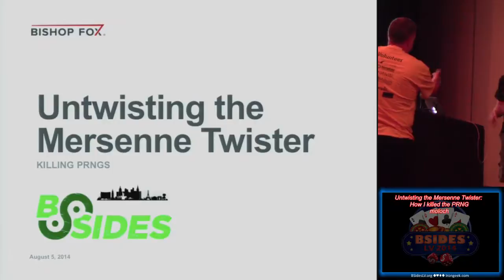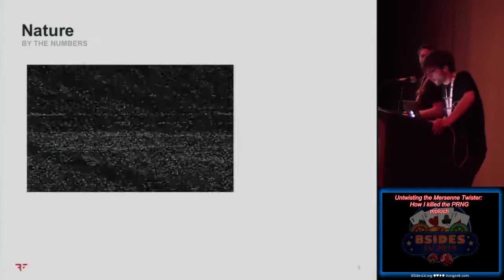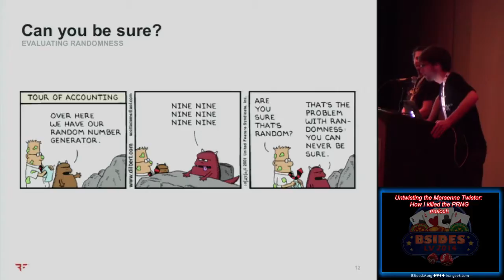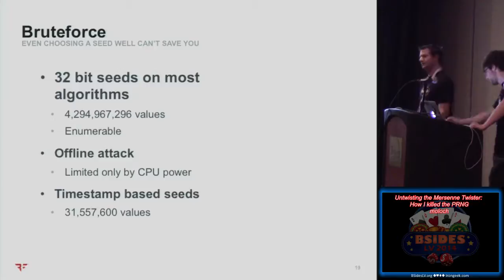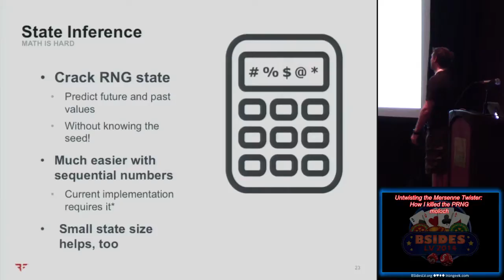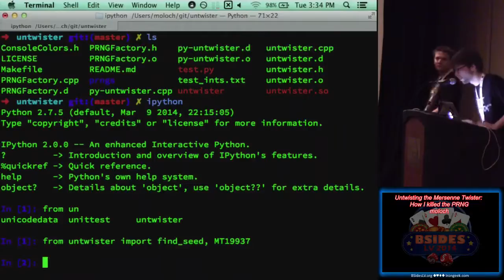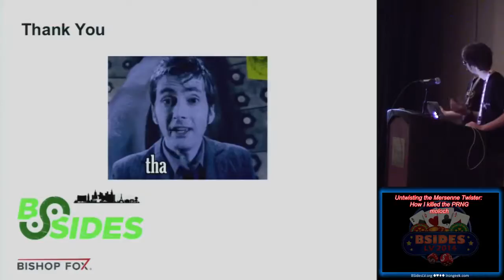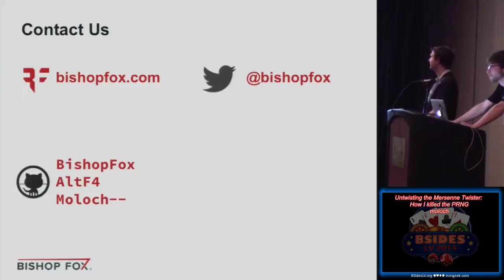bg04 untwisting the mersenne twister how i killed the prng moloch